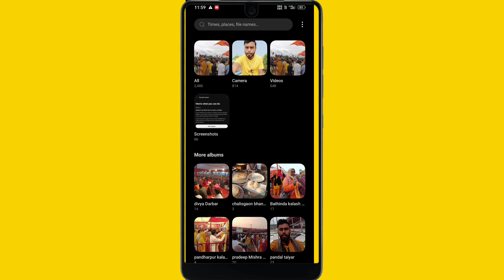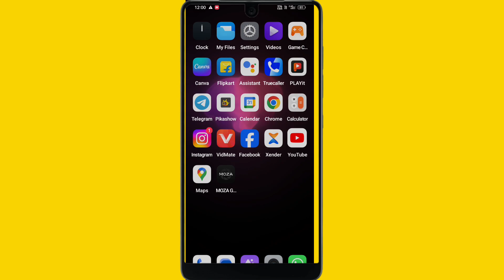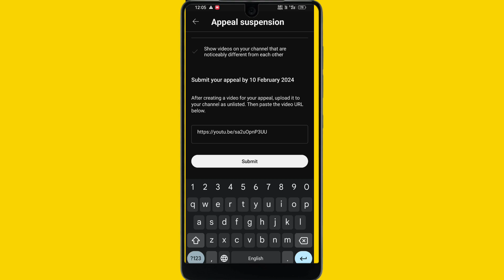Reused Content आ गया क्या करें चैनल कैसे होगा Monetize 2024|| Reused content kaise aata hai kya kare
👉मैं इन चीजों का यूज करता हूं ।♻️

👉 selfie stick 🤳

👉my tripod♠️

👉green screen💚

👉my mobile 📲

👉 Gorilla tripod 🚏
Link.

👉Boya🎙️ mic Vlogs 🎤
Link.

👉 Mobile holder⛽

अपने भाई को फॉलो जरूर करना 🙏🏼🙏🏼

𖣔𖣔𖣔𖣔𖣔✫✫✫✫✫✫✫𖣘𖣘𖣘𖣘

᯾𖣘𖣘𖣘𖣘𖣘𖣔𖣔𖣔𖣘𖣘𖣘𖣘𖣘᯾

your queries 👉❓

Reused content ke baad YouTube appeal kaise karen
YouTube appeal video kaise banaen
reused content ke bad reply kaise karen